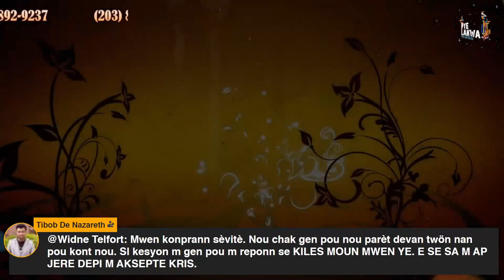Pye Lakwa #70 Reclaim Campaign #4 They Failed Us #1 7 of 15